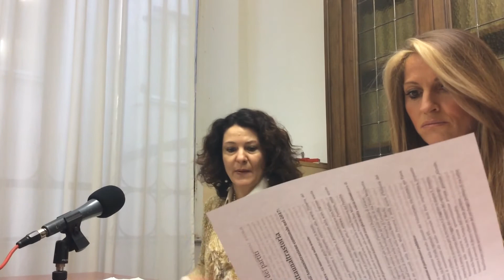Assessore Cristina Bucciarelli - bilancio 2018